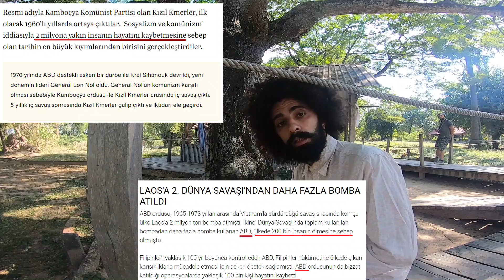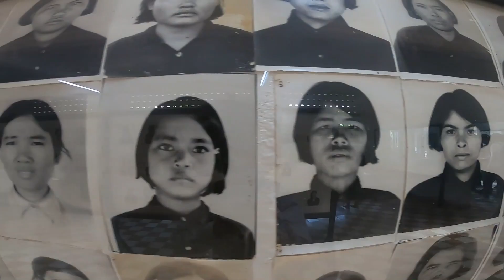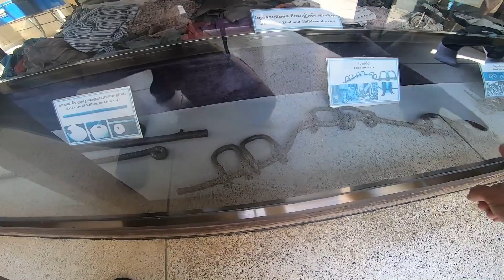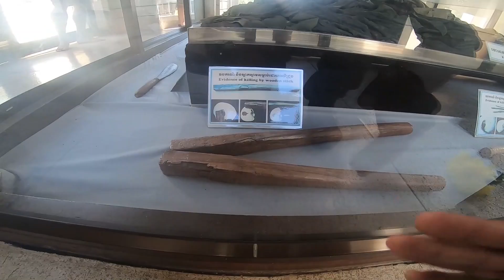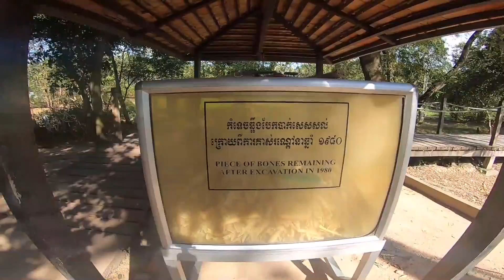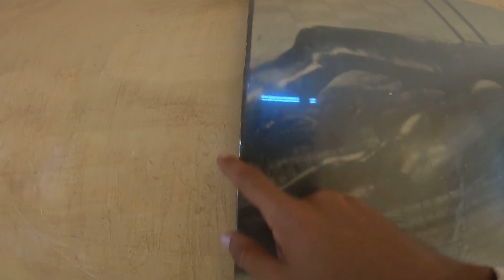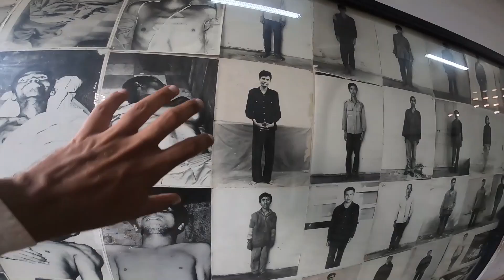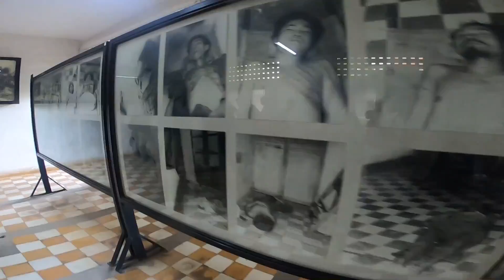YAZIKLAR OLSUN! Kamboçya ve Diğer Asya Ülkelerinin Korkunç Tarihi! /152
Katıl butonu artık aktif:
Parasız çıktığım bu yolculukta bu güne kadar nasıl geldim?

Selam dostlar ben Değişik Yollarda Mehmet Sendinç YAZIKLAR OLSUN! Kamboçya ve Diğer Asya Ülkelerinin Korkunç Tarihi! adlı vlogda güney asya ülkelerinin seneler boyunca sömürü devletlerinin buraları elde etme çabası uğruna güney asyada yaptığı akıl almaz sömürü politikalarını insanlara yaptıklarını çocuklara bebeklere kadınlara yaşlı okumuş okumamış tüm halka çektirdiklerini özellikle çin yanlısı pol pot un ülkesine kendi vatandaşlarına yaptıklarına değindim. Ben gezerken araştırırken okurken kanım dondu bu topraklarda bu insanlar ne acılar çekmiş ne tur olaylara mağruz kalmış sizde görün istedm.